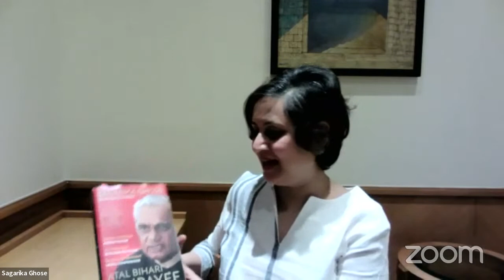Progressive Stalwart or Closet Ideologue ? | Sagarika Ghose Unlocks The Vajpayee Riddle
SPEAKER
Sagarika Ghose has been a journalist for over three decades, starting her career with The Times of India, subsequently moving to Outlook magazine and The Indian Express. She has been a primetime news anchor and has also worked as Consulting Editor, The Times Of India. She is also a political commentator on the news channel ET Now. Ghose is the author of the best selling biography of Indira Gandhi, "Indira, India's Most Powerful Prime Minister." She is the author of the recently published theoretical work, “Why I Am A Liberal”

Find out about upcoming sessions and learn how you can join them live and become a part of the conversation